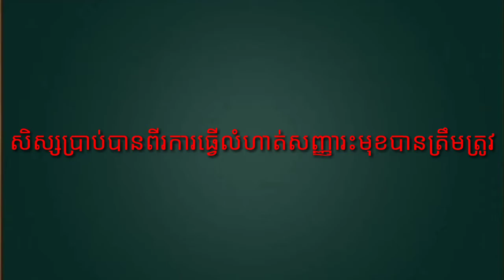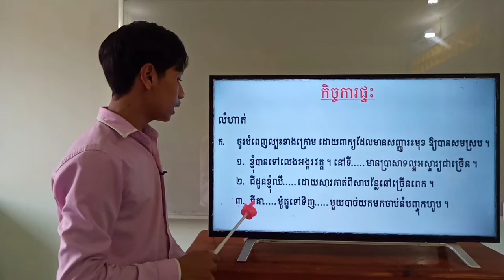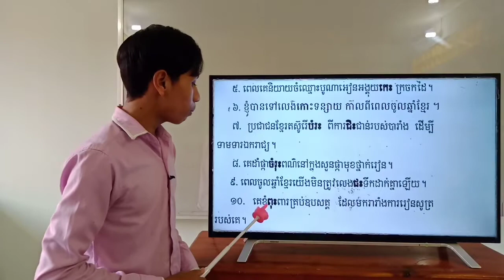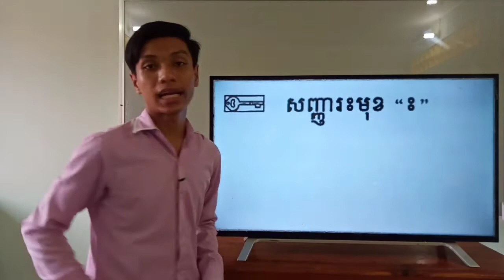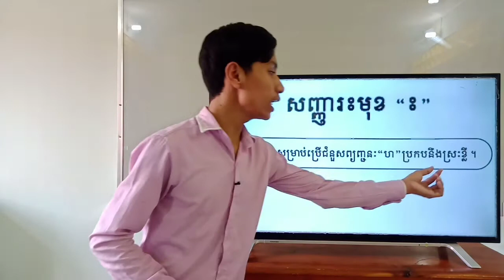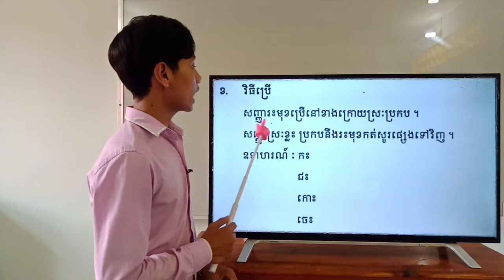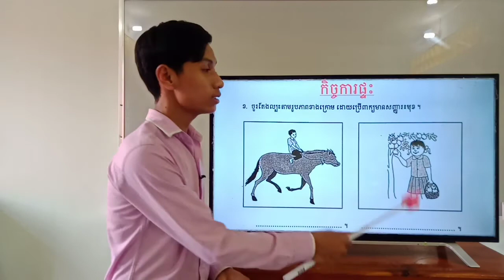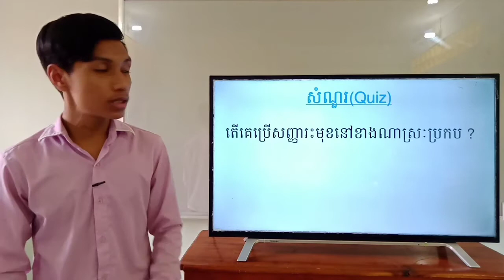40-2_ថ្នាក់ទី5-ភាសាខ្មែរ-ទំព័រ87-លំហាត់សញ្ញារះមុខ-06042021-joseph central school